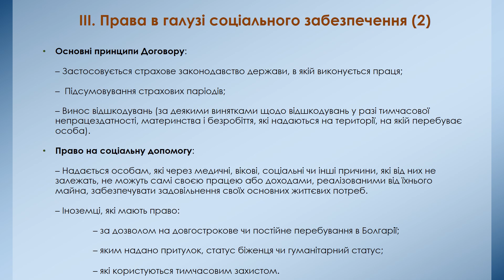Проєкт „Підтримка інтеграції українських біженців у Болгарії“6 березня 2023 р., НБУ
"Доступ українських громадян до болгарського ринку праці"

Міхаїл Ілієв, доктор права, експерт Міністерства праці та соціальної політики, трудовий та соціальний аташе в Постійному представництві Республіки Болгарія в Європейському союзі

Семінар 4: „Законодавча рамка в галузі підприємництва та зайнятості в Болгарії“